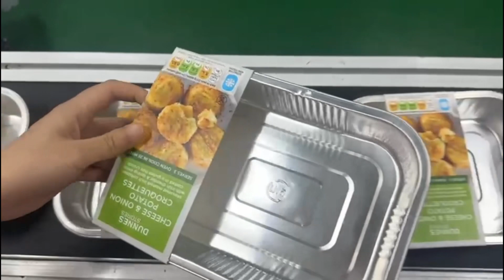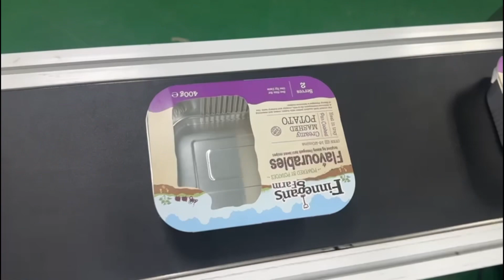Inline Sleever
Inline Sleever Fully Automatic can produce up to 65 packs per minute